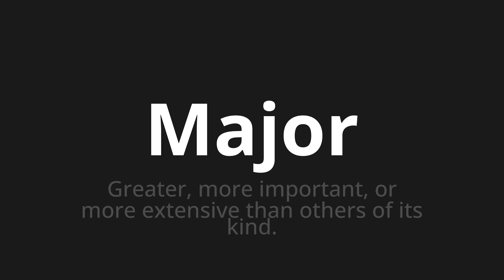How to pronounce Major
Master the Pronunciation of 'Major Which Means Major' - which means : Greater, more important, or more extensive than Others of its Kind. 📝 with @PronunciationSpanish 🎓🗣️ - [Your Guide to Spanish]

Learn to pronounce 'Major' perfectly in Spanish with our easy and engaging tutorial by @PronunciationSpanish! 📖📽️ In this comprehensive video, we provide you with native speaker examples 🗣️👂 and phonetic breakdowns 🎵 to ensure you get the pronunciation just right.

How to say Major in Spanish